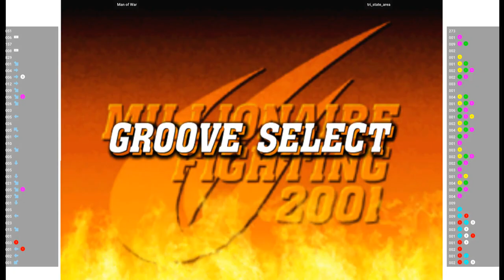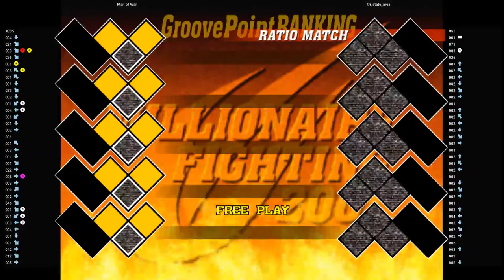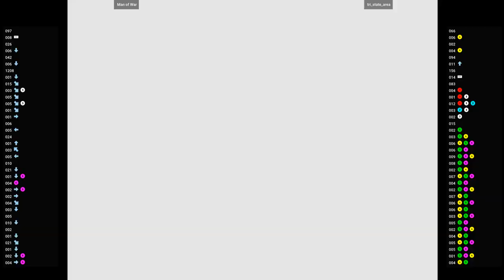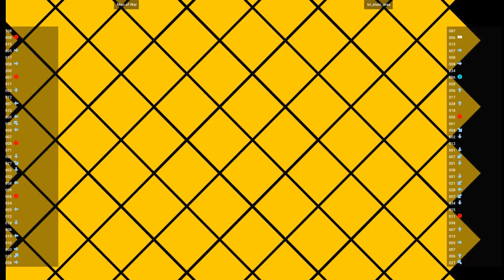CVS2 🕹 Man of War VS tri_state_area